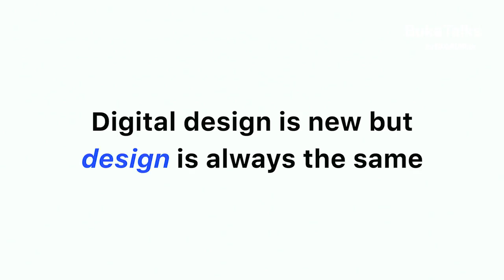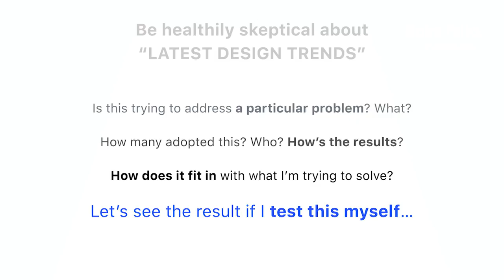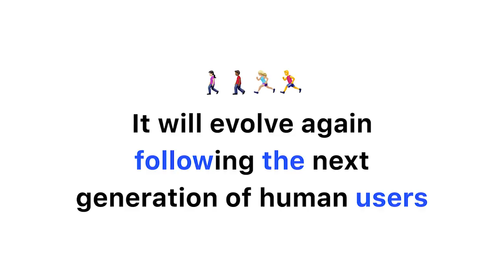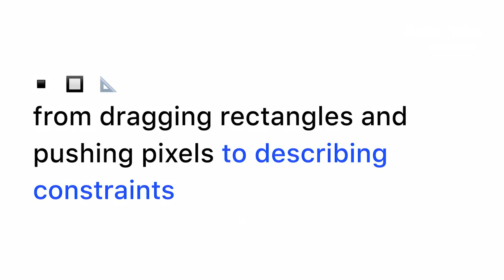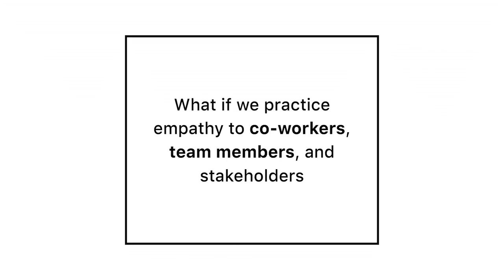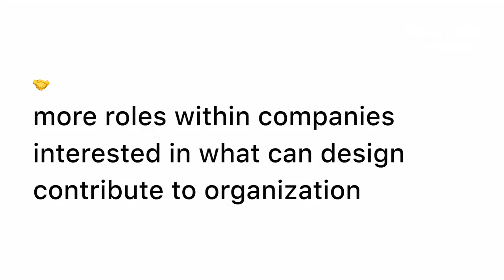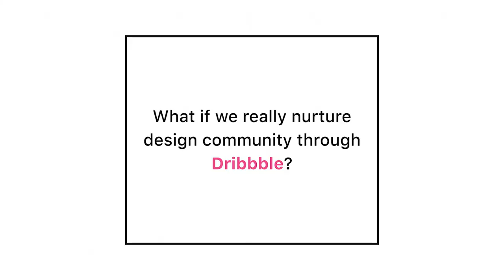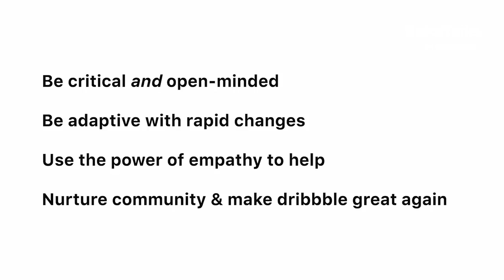Arie Aulia Nugraha - Digital Design Trend | BukaTalks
Warna flashy neon atau gradien disarankan untuk dipakai pada product kita supaya brand terlihat lebih fresh, fun and young. Desain interface dengan ukuran font yang besar (Big), tebal (bold) dan Headings juga disarankan supaya pengguna bisa lebih mudah membaca.

Arie Aulia Nugraha UID Lead at Traveloka memberikan insight-insight baru mengenai visual design sesuai dengan trend saat ini. Saksikan selengkapnya di video BukaTalks spesial Dribble Meet Up ini sekarang.